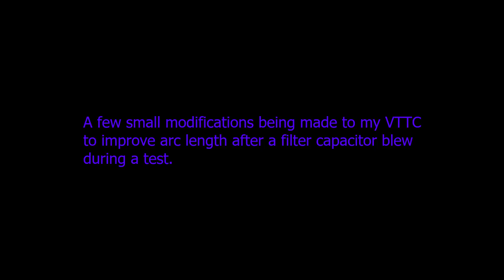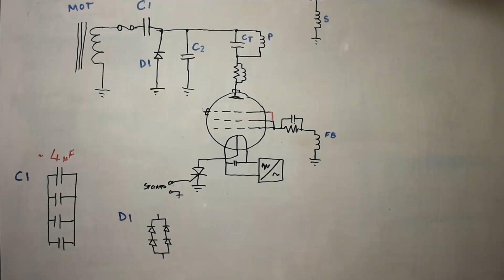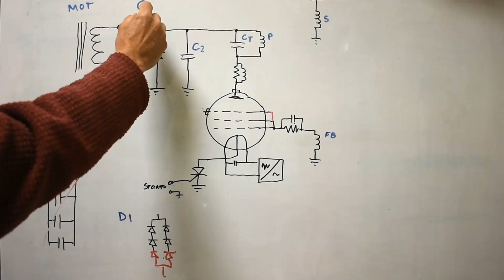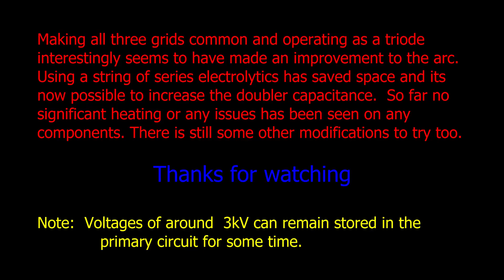VTTC maintenance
This is a bit of maintenance and tweaking on my neglected GU81 Vacuum Tube Tesla Coil. After a conversation with Steve @testedtodestruction and a flamethrower of a capacitor failure, I’ve made a couple of modifications to the set-up. Firstly, all grids have been tied together converting the GU81 into a triode.  At first this seems a retrograde step but there is a noticeable improvement to arc length.  I guess we are not trying to run the tube in its best noise free and linear area for this rough oscillator.
With the capacitor failure I had to improve the DC supply and fit a more robust filter cap. Having a very compact build for this VTTC it was difficult to make this modification. This pointed me down the route of electrolytic capacitors in the doubler circuit. Two problems here are, you don’t get 2kV electrolytics easily and the ripple and RF noise may overheat them. The capacitor I am currently using is made from 10 x 47uF 450V caps in series giving 4.3uF at 4.5kV. Bleed resistors are in parallel with each capacitor to help balance the voltage across them and discharge them when off.  The extra voltage head room isn’t really required and two capacitors could be removed and would be within working range.  Future changes would be to increase the overall value of the doubler but keeping the values similar to the original for testing at the moment.
Initial tests are good and the running temperature of the capacitor bank is less than 21C.

CONTENT:
00:00 - Intro
00:08 - Description
02:44 - Circuit overview
03:30 - Upgrade
05:50 - Variac testing
05:55 - Mains testing
06:10 -Outro